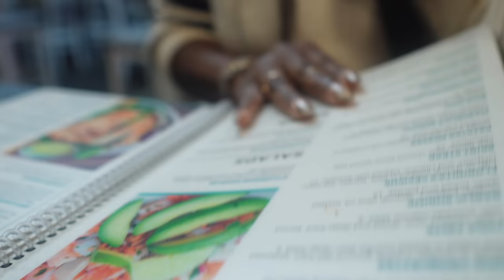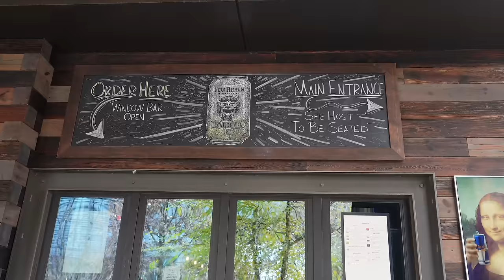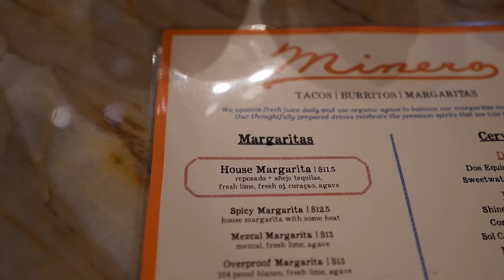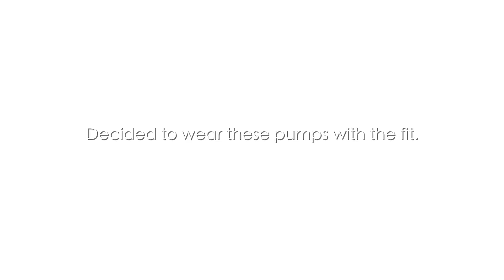committing to moving on & welcoming a fresh start | weekly vlog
Hey loves! In this weekly vlog, we are embracing a fresh start this holiday season. Life is very different this year than it was this time last year and i am committed to moving on in the most positive way possible. We are doing some solo dates, going on a walk, chatting about love & life and vibing in this weekly vlog. Spend the week with me!

*PRODUCTS & LINKS*
Prada Paradoux Fragrance
The Lip Bar Red Lip (Bawse Lady)
Cream Athletic Set

BASIC BABE TUTORIAL
NARS Soft Matte Primer
Danessa Myricks Yummy SKin Blurring Balm (shade 9)
Teinte Idole Concealer (460)
Laura Mercier Translucent Powder

0:00 Life Update + See You in 2 weeks!
5:33 Basic Babe Tutorial
15:47 Get Dressed With ME
18:37 Modesty Talk Part 2 lol
23:51 Target Run + Solo Lunch.
27:49 Wrapping Christmas gifts
30:57 I'm scared lol + back from dentist
36:25 Solo Friday Night + Charcuterie + Movies
40:26 Listening to God despite my plan
47:18 Chill Night in + Grateful for growth lol
50:18 Chill morning w/ me
51:29 Todays plan + Moving on
59:52 Trying something new - the Beltline
01:02:40 Lets eat + taking pics
01:04:14 Fixing my makeup after a breakdown lol
01:11:29 Lets get dressed + Live music night out

*FAQS*
Age: 34 (October 10th)
City: Atlanta, GA (from St. Louis, MO)
College: Spelman College (Class of '12)
Camera: Canon EOS R
Editing Software: Final Cut Pro X for MacBook